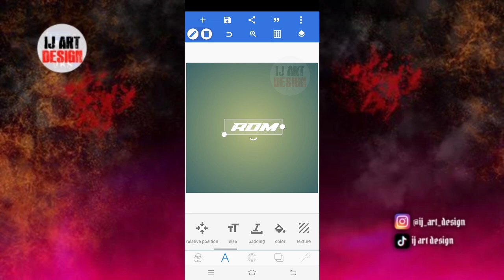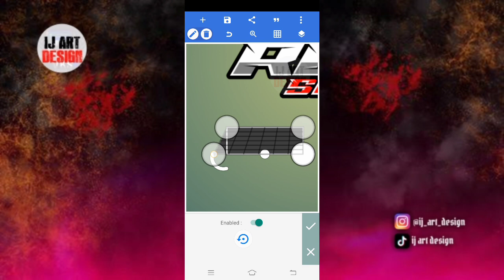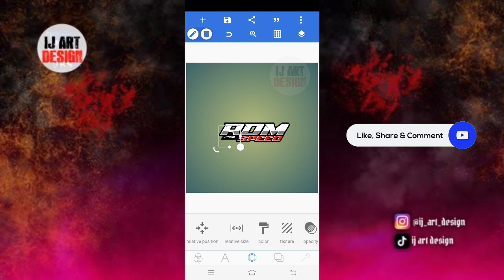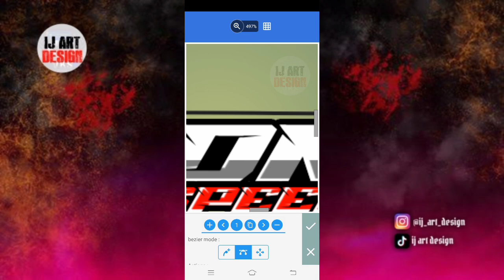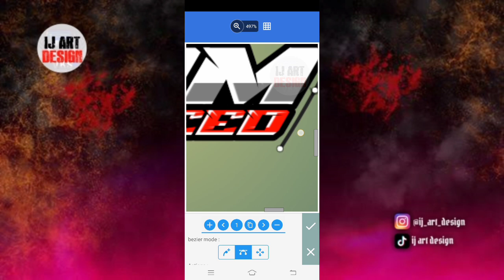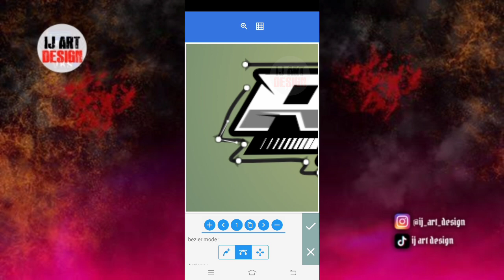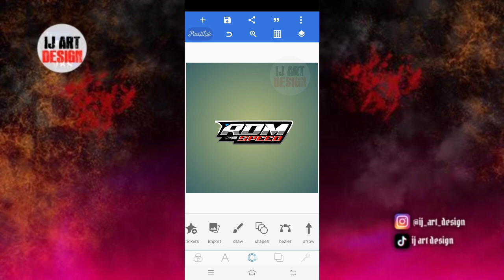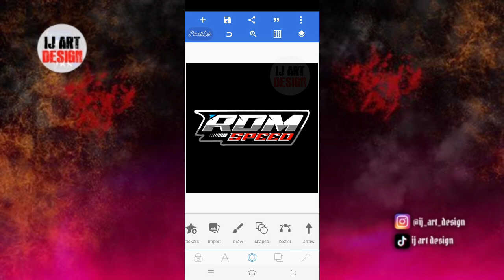CARA MEMBUAT LOGO RACING KEREN DI PIXELLAB TERBARU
Oke teman teman subscriber'ku kali ini saya akan memberikan tutorial CARA MEMBUAT LOGO RACING KEREN DI PIXELLAB TERBARU. Simak videonya sampai selesai biar kalian paham cara pengeditan nya. dan jangan lupa juga dukung terus channel IJ ART DESIGN ya broo🙏🙏🤗

💀 MY NAME IS ILAN JAELANI 💀

• TONTON SAMPAI SELESAI BANTU JAM TAYANG •

-Order Logo Racing
-Order Logo Audio
-Order Logo No Start
-Order Logo Stiker Nama
-Dll

⚠️PERINGATAN KERAS⚠️
⛔DILARANG REUPLOAD⛔